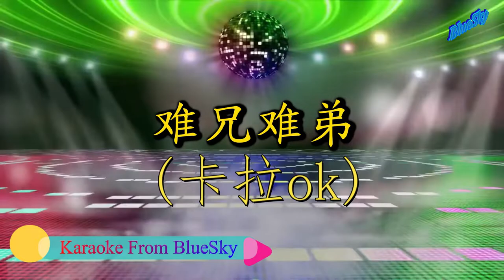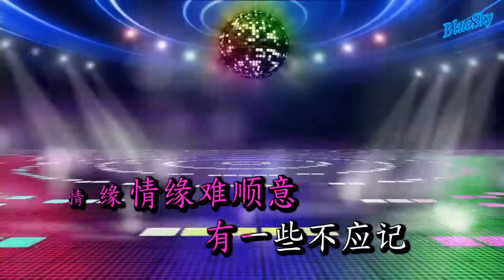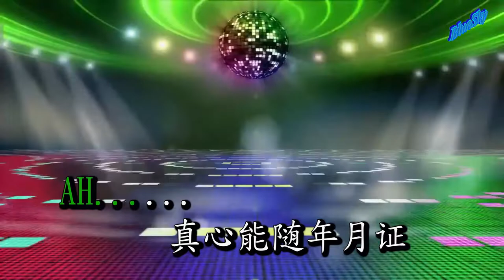难兄难弟 (卡拉ok)